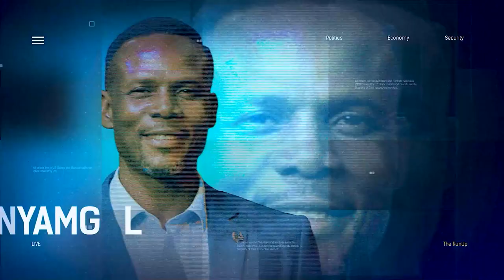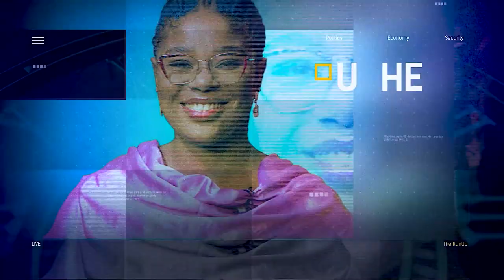The Battle Between The 2023 Presidential Candidates And Supporters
Dr. Nicholas Felix, Deputy National Youth Coordinator, APC PCC joined us to discuss.